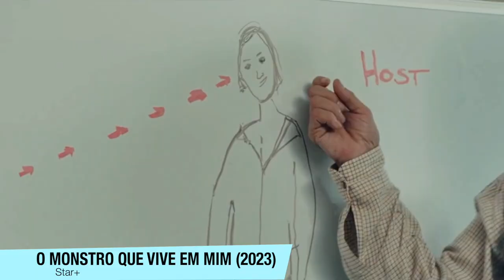O Monstro que vive em mim | Critica + FINAL EXPLICADO - Terror sobre Apêndice Maligno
O Monstro que vive em mim (Appendage) chegou no Star+ e aqui está uma Critica + FINAL EXPLICADO sobre esse terror corporal, sobre um apêndice Maligno.

Sinopse: Hannah ( Hadley Robinson ) é uma estilista que está se esgotando rapidamente, em parte graças ao ambiente tóxico de seu chefe esnobe, Cristean ( Desmin Borges ), e seus padrões inextinguíveis. Ela trabalha com sua amiga Esther ( Kausar Mohammed), e ambos têm tatuagens de pulso, uma imagem sucinta e significativa de como são dedicados ao bem-estar um do outro. Mas esse vínculo é testado pela dúvida em sua cabeça: Hannah não apenas investe na tentativa de satisfazer um chefe tóxico, mas também começa a pensar que seu namorado de seis meses, Kaelin (Brandon Mychal Smith), a está traindo com Esther. . Adicione sua tensão com sua mãe Stacy (Deborah Rennard), com quem ela esconde seus verdadeiros problemas mentais, e explode o apêndice de Hannah, tentando orientar Hannah mentalmente e depois fisicamente.

Sumário:
00:00 - Critica (Sem Spoilers)
04:16 - FINAL EXPLICADO